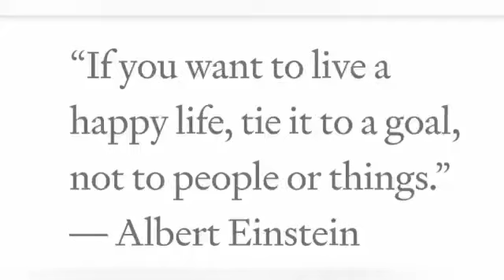Commit to achievement.. ..Sankalp se siddhi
Video from Ashutosh Sharma